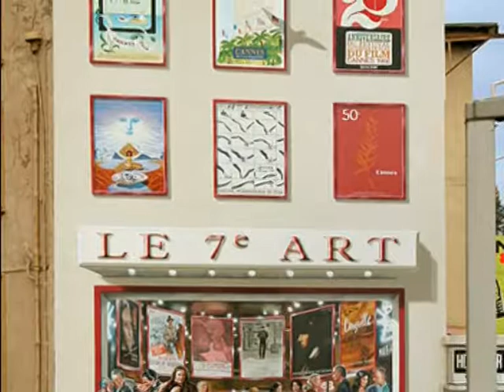LE 7° Art